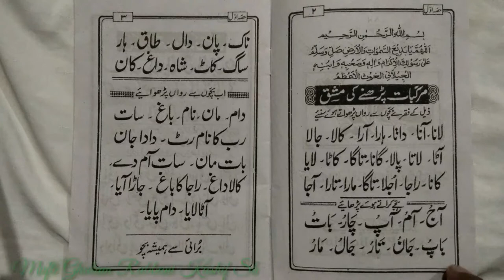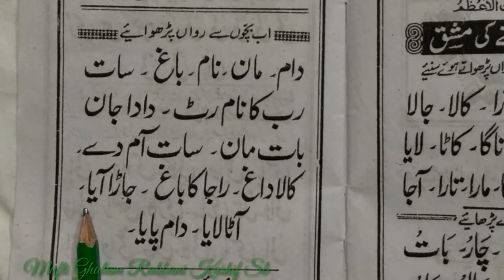Learn to Read Urdu Online Free - उर्दू पढ़ना सीखे ll Urdu Sikhen Urdu part 12 ll Urdu Kaise Padhen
अल्ला ह फरमाता है। पूरे – पूरे इस्लाम में दाखिल हो जाओ प्यारे आका का इरशाद है। मेरी और मेरे सहाबा की सुन्नततों को मजबूती से थाम लो अलहे सुन्नित वल जमाआत की सही और साफ तर्जमानी करने वाले ओलोमा की टीम आप सबका दिल से इस्ततकबाल करती है।